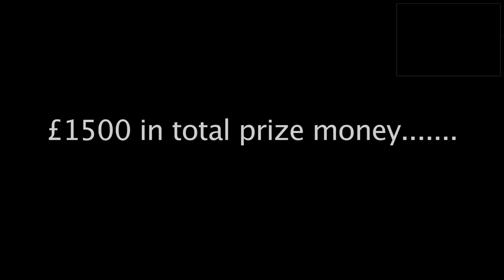touchtennis Halsall Racing £1500 Event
Get your names down now to play for a share of £1500.00.
£100.00 just for reaching quarters and £500 for the winner